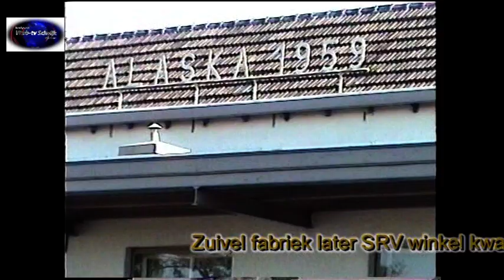Sloop SRV winkel Schaijk voorheen melkfabriek Alaska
Vanaf 1959 stond decennialang het opschrift "Alaska 1959" op het dak. Sedertdien was er onder andere 42 jaar lang een SRV-winkel gevestigd